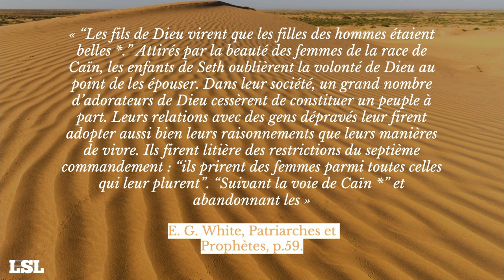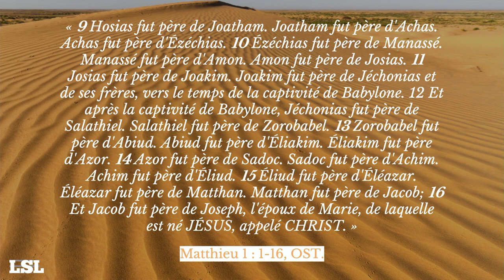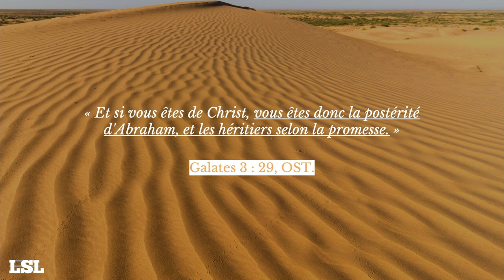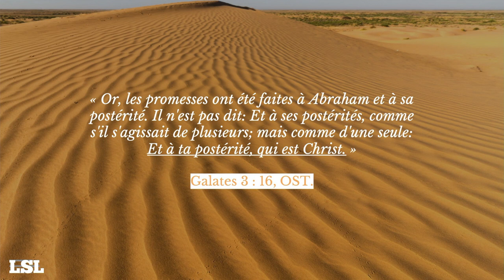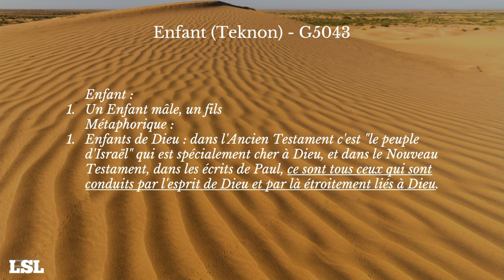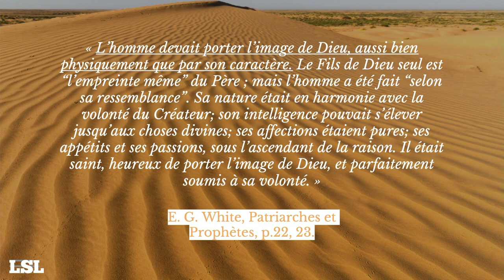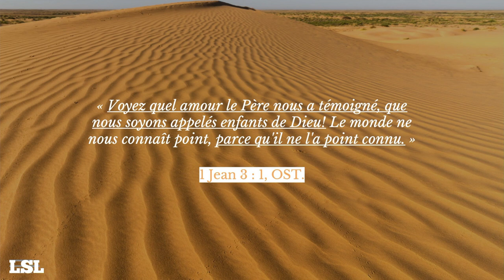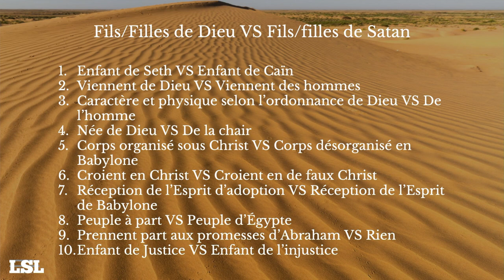Les Fils de Dieu #5 - La Lignée Divine - Olivier Dubois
Dans cette dernière partie de cette série, nous allons voir comment nous sommes des Fils de Dieu tout comme Seth, Noé, Juda et plusieurs autres en étaient.

• Ce ministère est géré par des Adventistes du Septième Jour Historiques de 1889